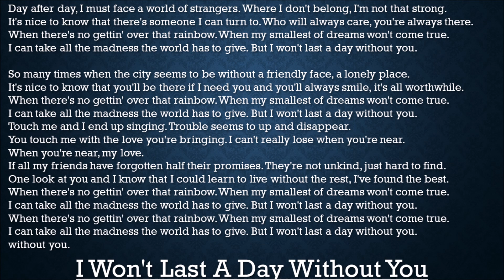【蔡依林 Jolin Tsai】I Won’t Last A Day Without You 英语